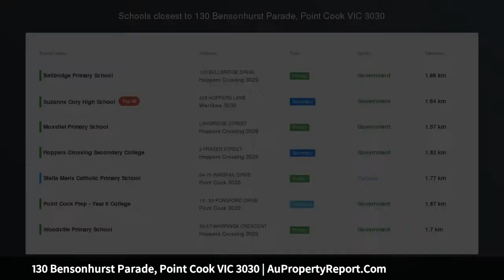130 Bensonhurst Parade, Point Cook VIC 3030 | AuPropertyReport.Com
130 Bensonhurst Parade, Point Cook VIC 3030
Property Type: residential land
Unmatched Opportunity on Upper Point Cook Allotment